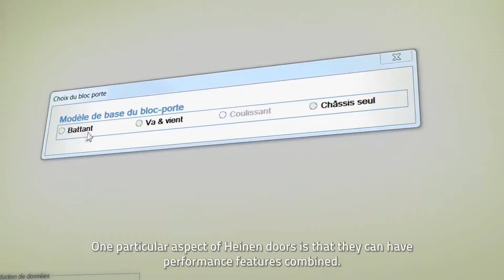EN Heinen Doors Belgium Sales & Administration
Discover Heinen doors through the eyes of our staff